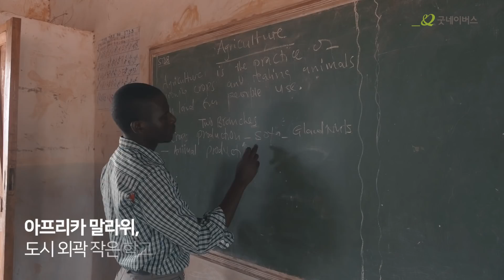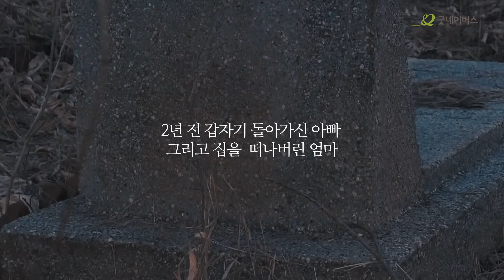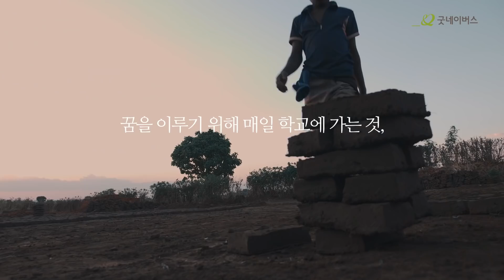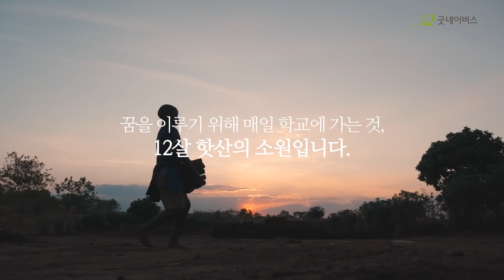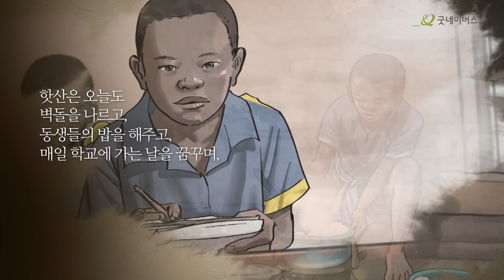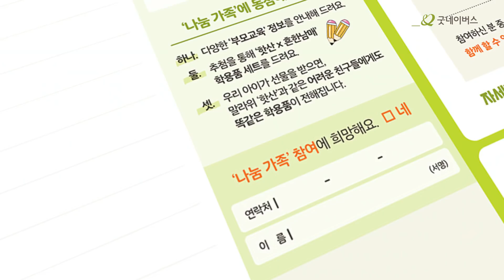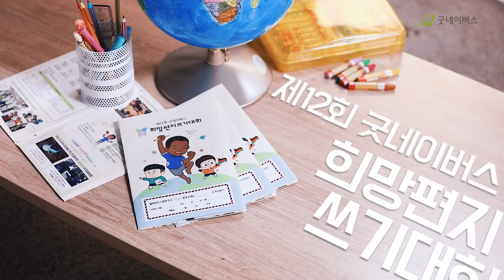12살 가장, ‘핫산’의 소원 2020년 제12회 희망편지쓰기대회 (2020.03.10)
제12회 굿네이버스 희망편지쓰기대회

" 안녕하세요. 굿네이버스 입니다.
제12회 희망편지쓰기대회는 등교개학 이후에 각 학교를 통해 진행 될 예정이에요.
희망편지로 '핫산'을 응원해 주고 싶은 많은 친구들, 건강 유의하며 조금만 더 기다려 주세요! "

아프리카 말라위의 한 작은 마을, 이 곳에서 벽돌을 나르며 동생들을 돌보는 12살 ‘핫산’은 12번째 희망편지의 주인공입니다.

핫산이 이루고 싶은 꿈은 무엇일까요? 여러분의 희망편지로 ‘핫산’에게 희망이 되어 주세요.